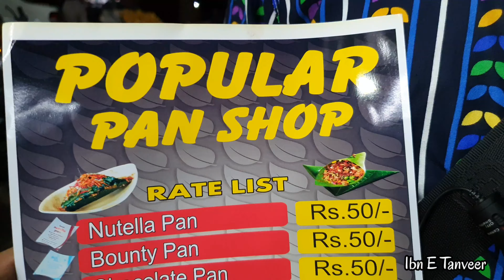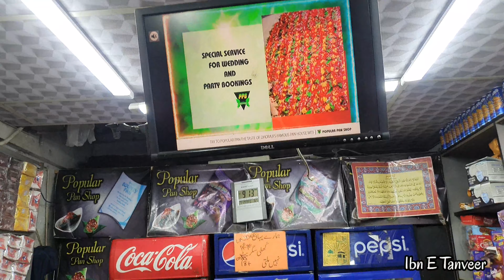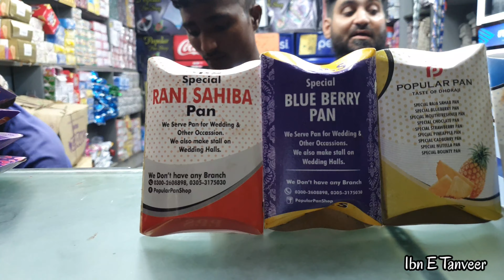KARACHI k subsy Famous PAN | کراچی کے سب سے مشہور پان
In this video we are on the Famous PAN shop who is making very delicious PAN of different Tastes.
You can easily find that shop on google map.